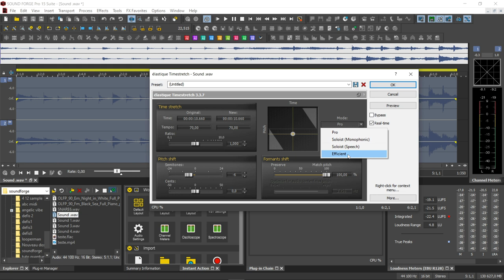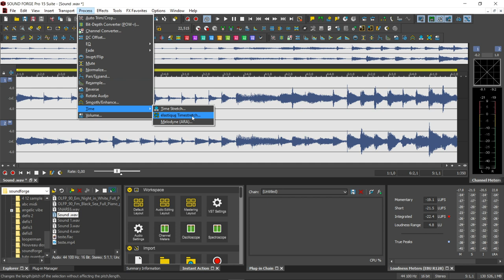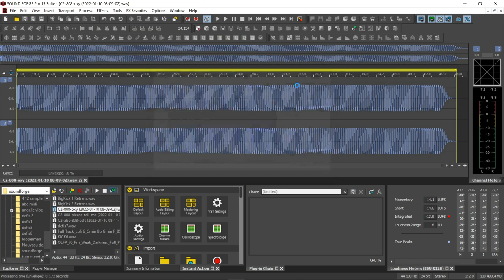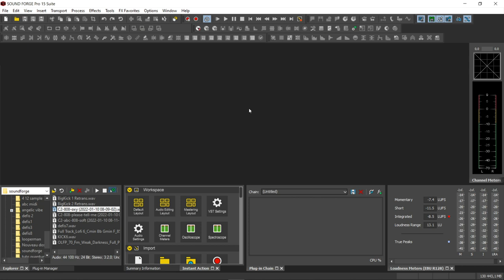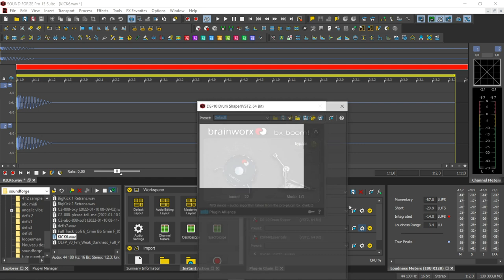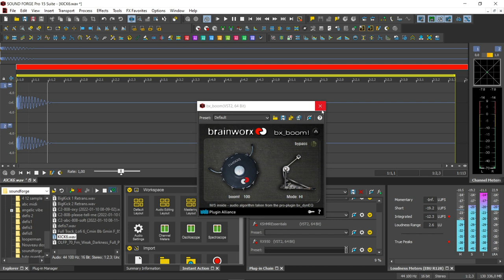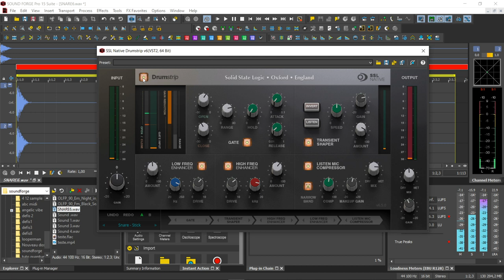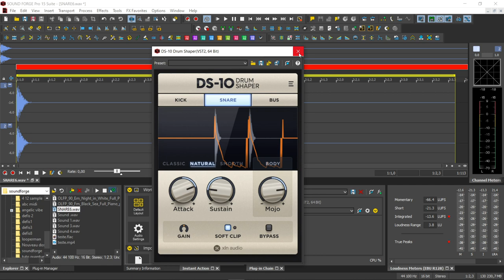SOUNDFORGE PRO15 SUITE (TIME STRECHING EDITION DE SAMPLE POUR DRUM KIT ) EPISODE#2